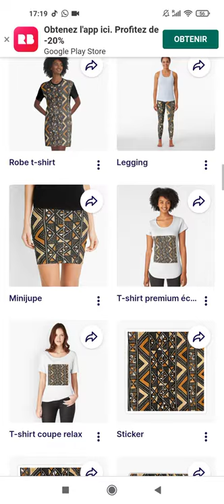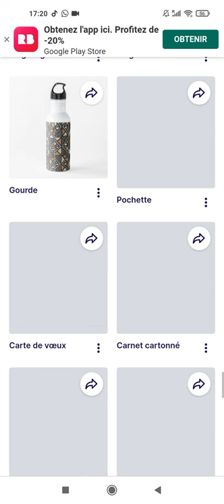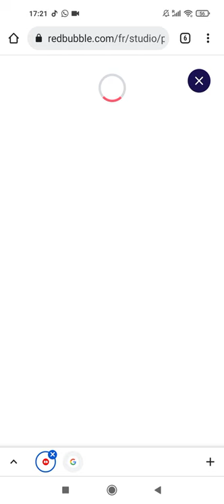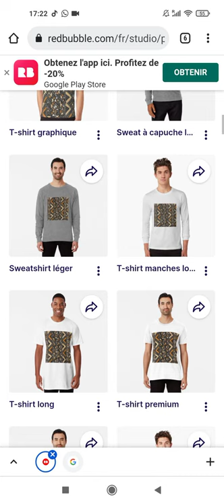Art africain#Redbubble#Accessoires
Boutique:  Radjabou.redbubble.com